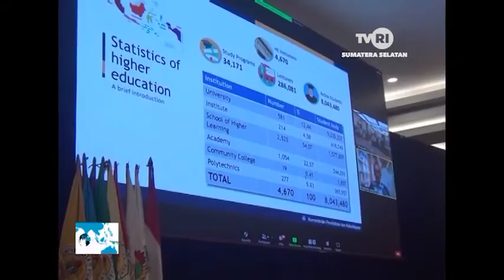Univ PGRI Palembang Menuju Cyber University.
Video dari UnivPGRIpalembang